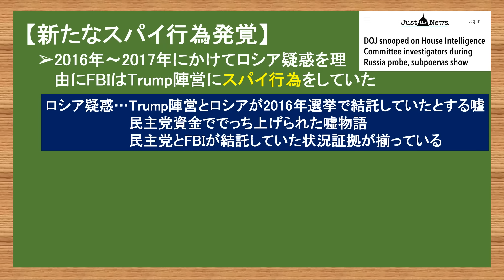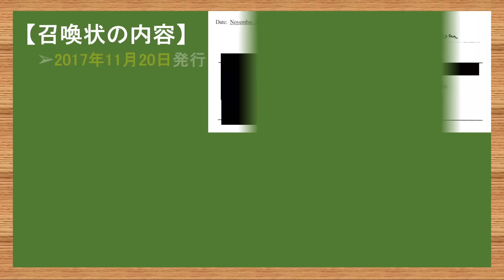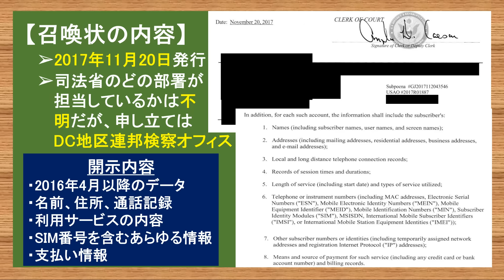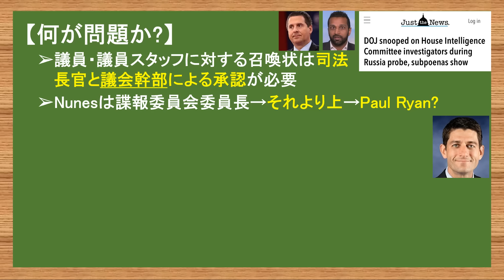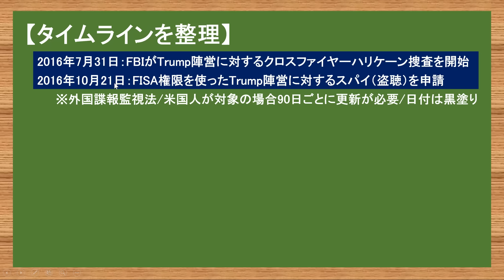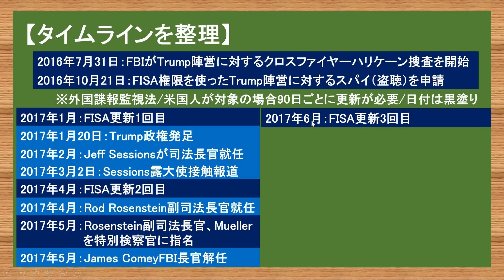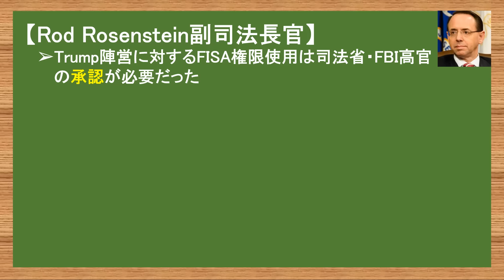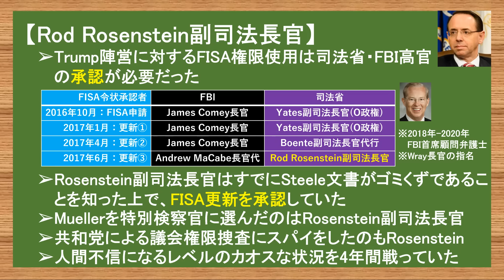12.28 闇の深い話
徳間書店さんより本が出ました！
メインタイトル「左翼リベラルに破壊され続けるアメリカの現実」
副題「日本メディアが報じなかったバイデン政権の痛いニュース」

電子書籍版も同時に出ています。
それぞれのプラットフォームで「やまたつ」と検索すれば出てくるようにもなっています。

【アマゾン】

【書店】
本の名前：「左翼リベラルに破壊され続けるアメリカの現実 日本メディアが報じなかったバイデン政権の痛いニュース」
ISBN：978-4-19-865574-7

本を出すという中々できない貴重な経験をすることができるのは、普段から動画を見てくださっている皆様のお陰です。
本当に感謝をしています。ありがとうございます。

カナダ人ニュース社長たぬきち
カナダ人ニュース給食委員会委員長でぶちゃん
カナダ人ニュース雑務やまたつ

やまたつ

2021年春までユーコン準州の日本人1人だけの村で猫2匹と生活
2017年渡加、2019年永住権取得。